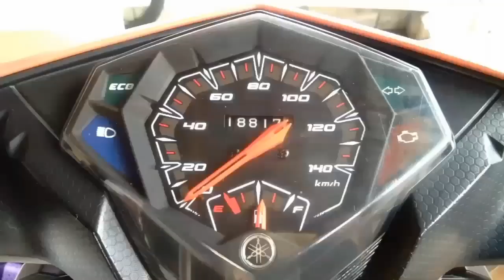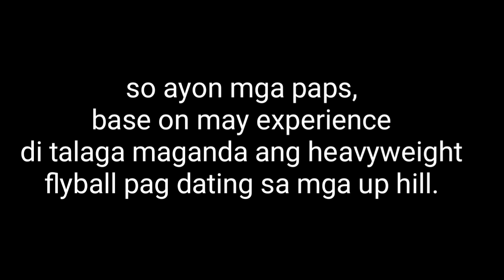Heavyweight flyball performance / 13grams on up hill / mio i 125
So ayon mga men. Di talaga maganda ang mabigat na flyball lalo na sa mga up hill..

Para kay kuya naman, ridesafe and know your limits.. mahirap po maka damay ng iba😁

No hate just love mga men!! ❤️